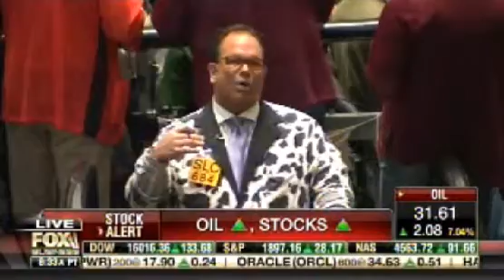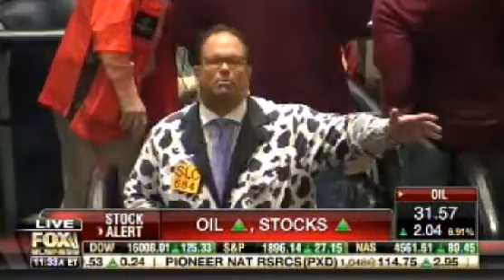'Sell the Rally' Dominates Markets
Courtesy: FOX Business

Scott Shellady talks to FOX Business about the current market moves and how the trading mentality has changed.